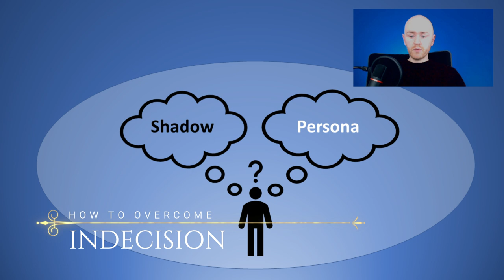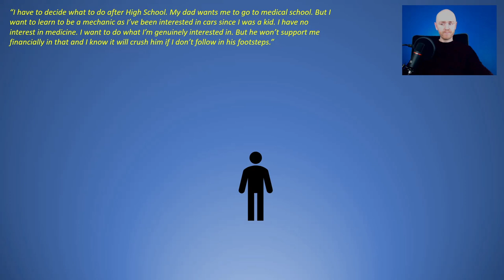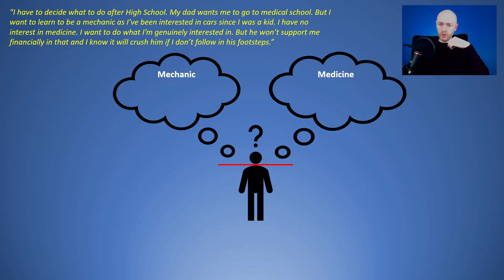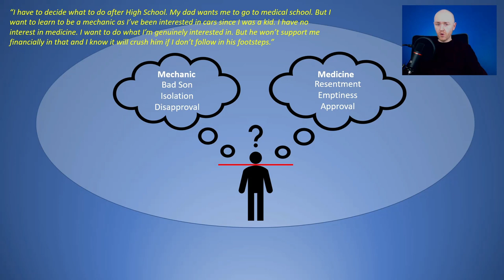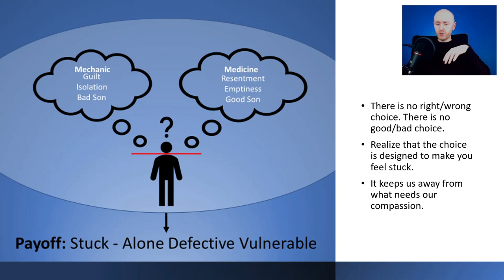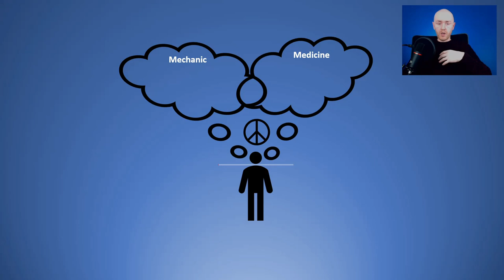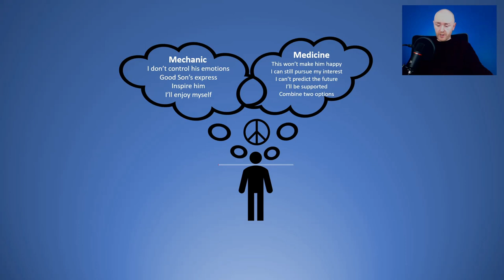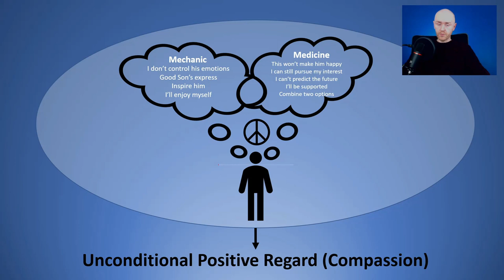Indecision is the Cause of all of Emotional Suffering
How to be more decisive and at peace within yourself.